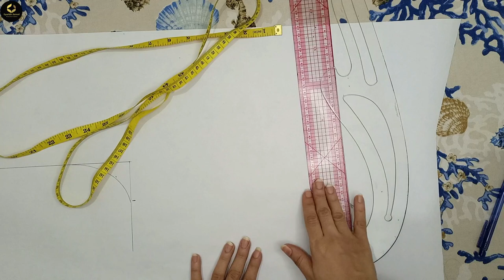Beautiful umbrella frock with gota patti and patch work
VIDEO FOR:

1:Gota Work Lawn Frocks for Ladies,
2:Gota Patti Work Kurta & Frocks Designs,
3:Patch work kurti designs,
4:Party wear dresses with gota work,
5:Gota patti design on plain suit
6:Simple gota dress design
7:Gota embroidery
8:Simple gota design

Gota Patti Work,Patch work
Gota Work Lawn Frocks for Ladies,
Gota patti Best Lawn Frock Designs Ideas,
Gota Patti Work Kurta & Frocks Designs,
Very Attractive Stylish & Beautiful Gota Patti Work,
gota patti design on plain suit,
simple gota dress design,
gota frock design,
gota work kurti designs,
simple gota design,
gota lace design on plain suit,
Patch work kurti designs,
Applique Work on dresses,
Gota Patti Work,
party wear dresses with gota work,
patchwork ladies suit,
Gota embroidery,gota work,gota flower,gota Patti work,
gota patti work design,
gota patti dress design,
gota patti work on suits,sparkle thread, sparklethread,

This channel contain about ladies fashion and tutorials and  ideas about latest fashion | sparkle thread